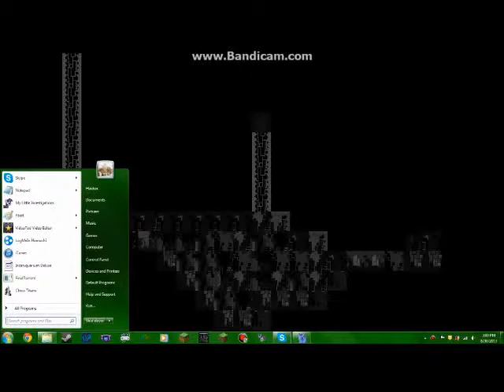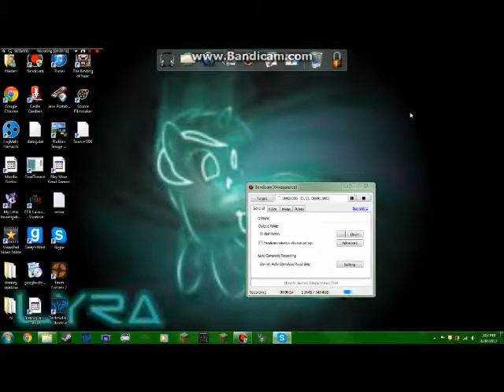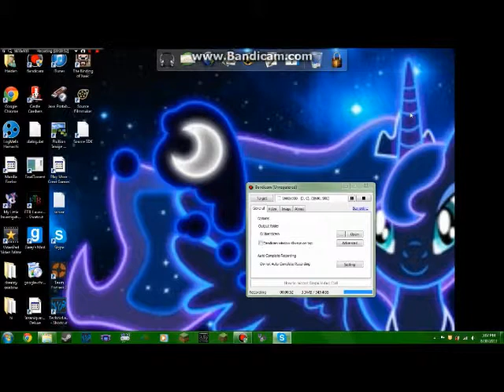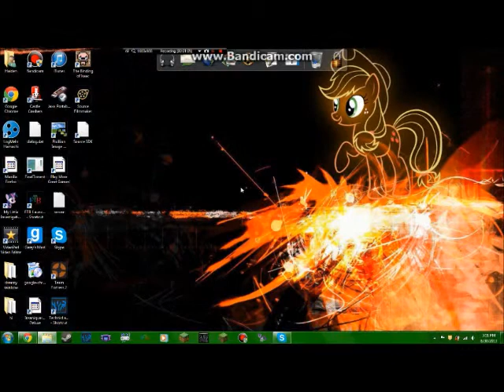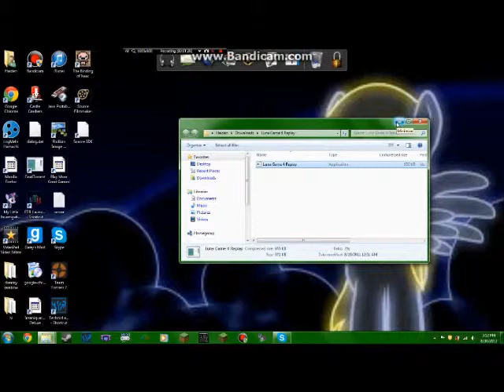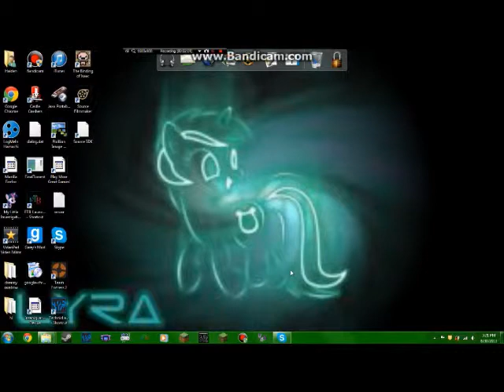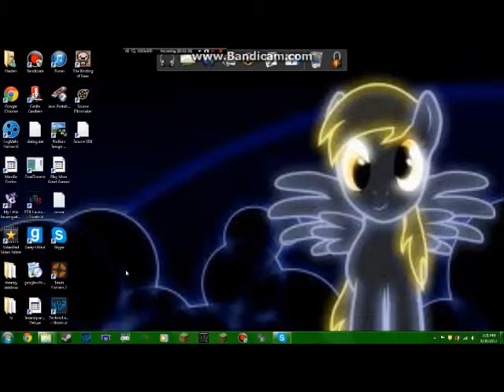luna game 0-4 part two (4)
mostly annoyance